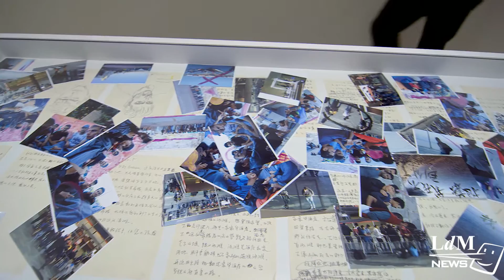Liu Xiaodong in Florence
Colorful and poignant works by contemporary Chinese artist Liu Xiaodong are on display at the Strozzina until June 19.

LDM NEWS is a video publishing project of Istituto Lorenzo De’ Medici.